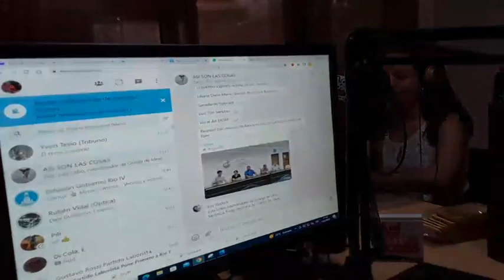Luis Lobo y Verónica Troisi de Granja de Ideas, sobre la segunda fiesta del asado en la ciudad:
ASÍ SON LAS COSAS - 13 AÑOS de periodismo de verdad...

Contactate con nosotros:
🖥️Web: asisonlascosas.ar
📞4648697

➡️Aplicación en Play Store: Así son las Cosas